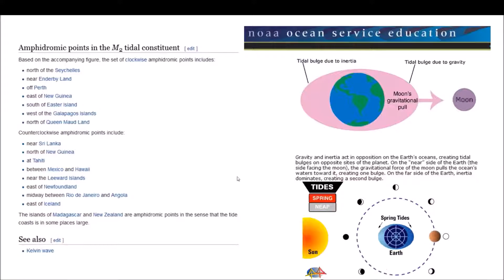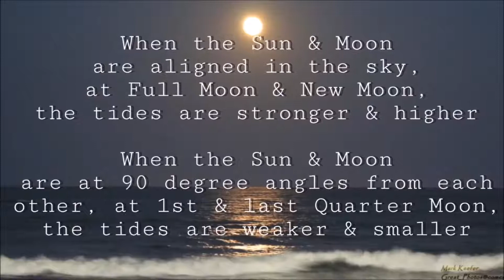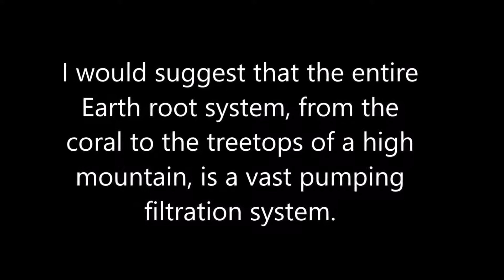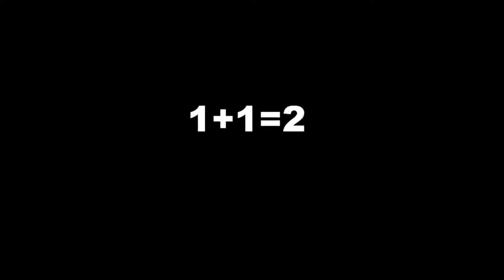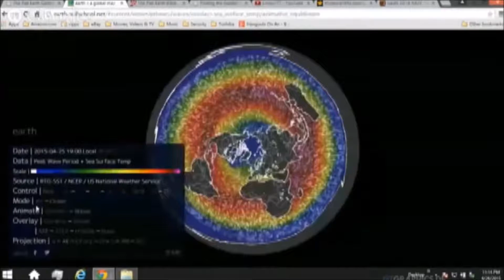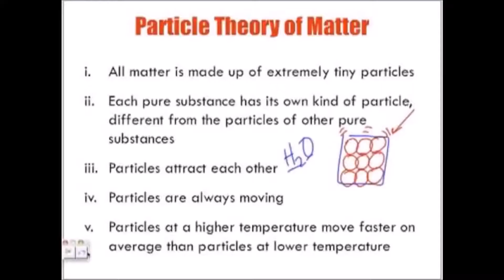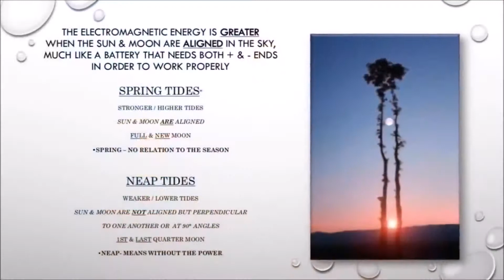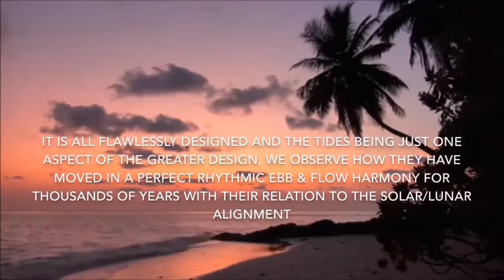Flat Earth _Tides